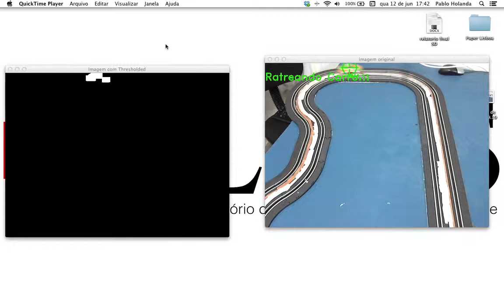Tracker do carro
Tracker de um carro que está percorrendo um autoroma afim de saber a localização do mesmo podendo assim gerar um controle de velocidade e parada.